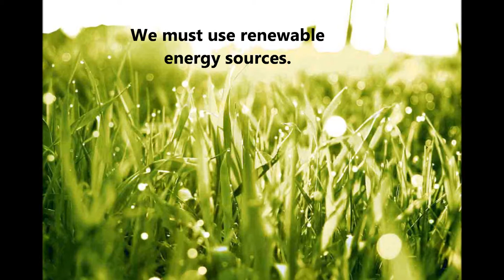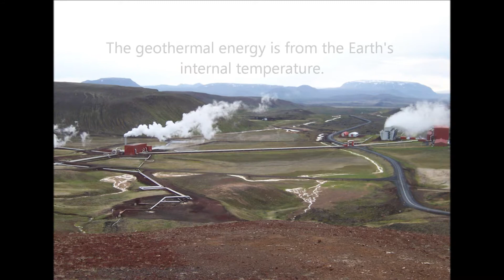Óvjuk Földünket Vak Bottyán János SZKI Comenius Program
Lengyel-magyar Comenius Project